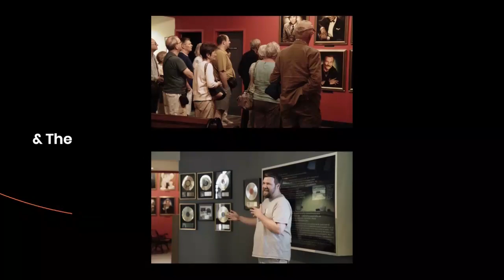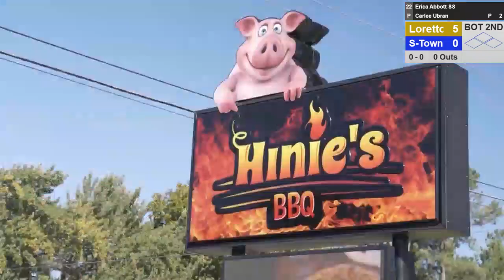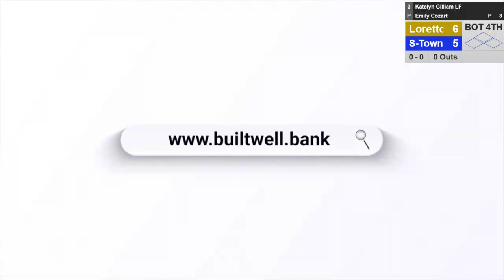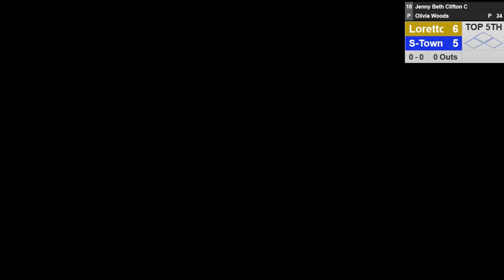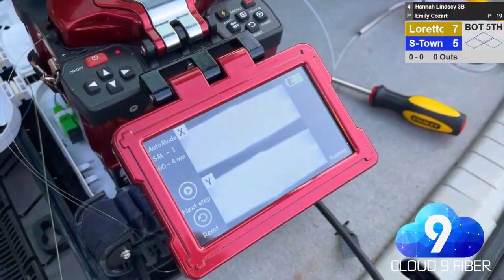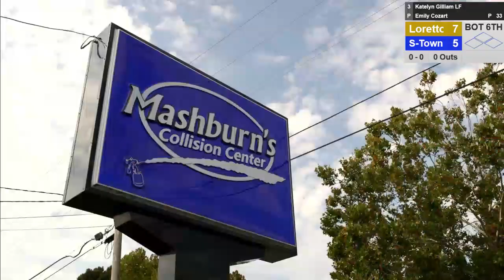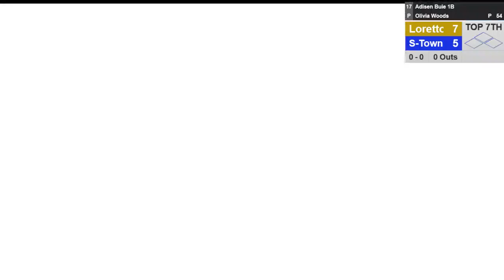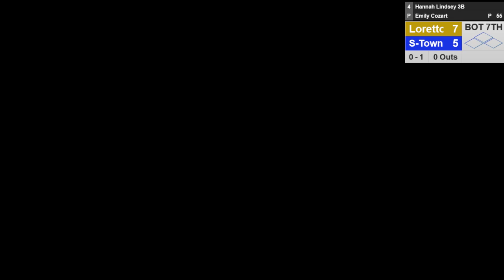Loretto Softball at Summertown - 4/18/23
Loretto High School Softball at Summertown
Tuesday, April 18, 2023
At:  Bobby Wyrick Field, Summertown High School